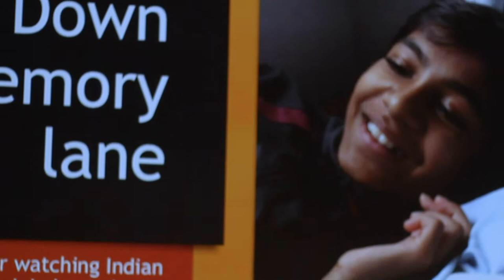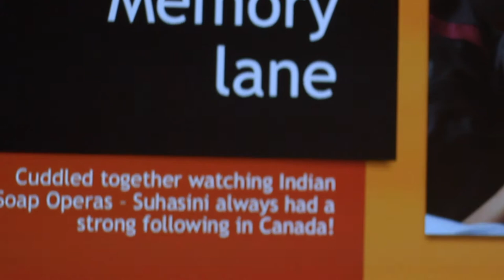Memorial for Vijaya Mulay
Memorial for documentary filmmaker Vijaya Mulay in Montreal, Quebec on September 28, 2019.